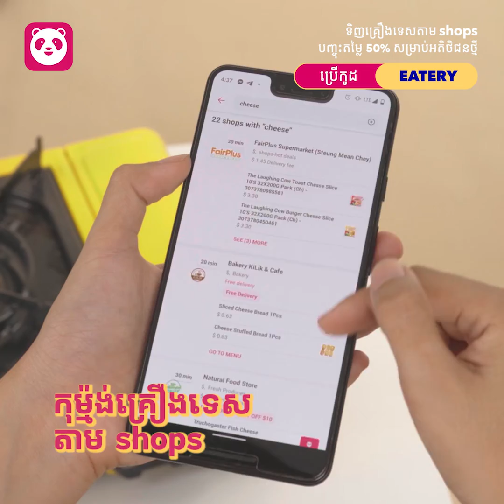«ខនដក Corn Dog» ចំណីងាយៗញ៉ាំលេងកំដរអផ្សុក ▶ ហូប@ហូម EP3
📌 អាហារកំដរមាត់ CornDog សម្រាប់អ្នកនៅផ្ទះអផ្សុកហើយឃ្លាន ។ សាកធ្វើលេងៗទៅ ស្រួយ ឈ្ងុយៗ ឆ្ងាញ់ខាំទាញស្អិតឡើងវែងអន្លាយ ។ ពិសេសចង់ញ៉ាំជំនួសបាយតែម្ដងក៏បាន ព្រោះវាជាអាហាររបៀបស្រុកគេ
គ្រឿងផ្សំងាយរកទេ ព្រោះតាម Shop ក្នុង foodpanda គឺមានគ្រប់មុខ ។ ហើយសម្រាប់អតិថិជនថ្មី កុំភ្លេចប្រើកូដ “EATERY” ដើម្បីទទួលបានការបញ្ចុះតម្លៃ 50% (ត្រឹម $4.5) ណា៎ 🐼
បើចង់ច្បាស់របៀបធ្វើ "Corn Dog" តោះមកទស្សនាវីដេអូទាំងអស់គ្នា ! 🤝🤪